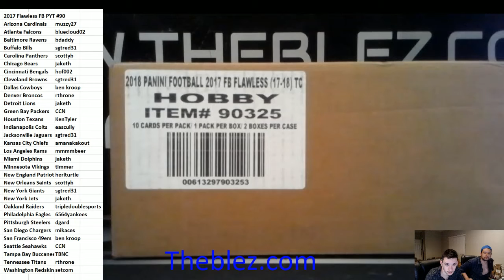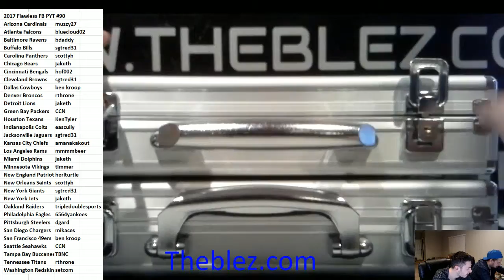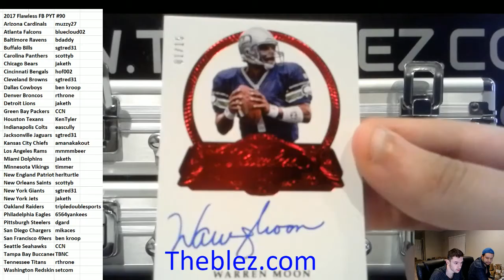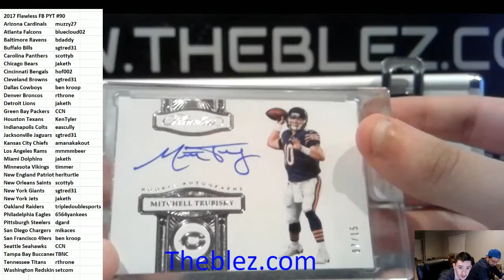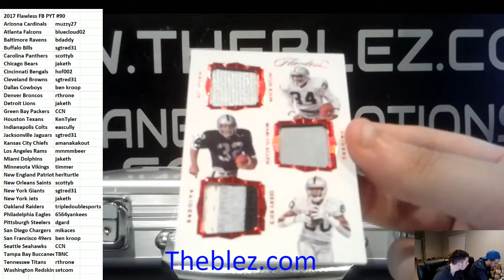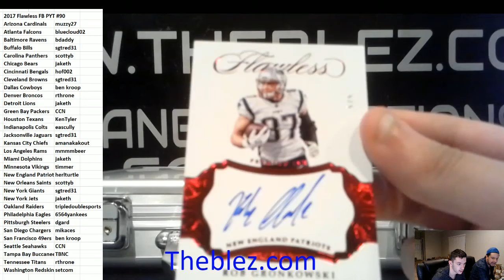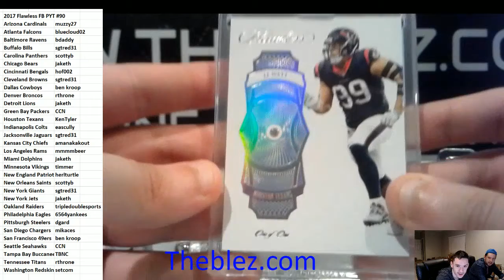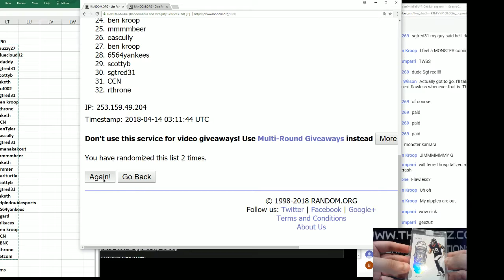2017 Panini Flawless Football Case Break PYT #90